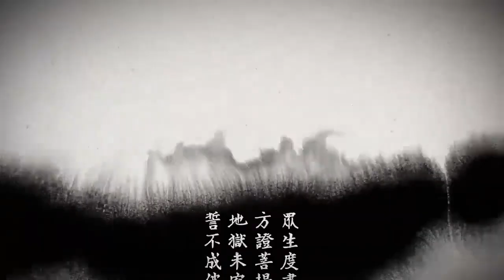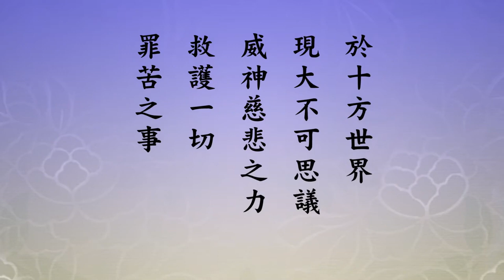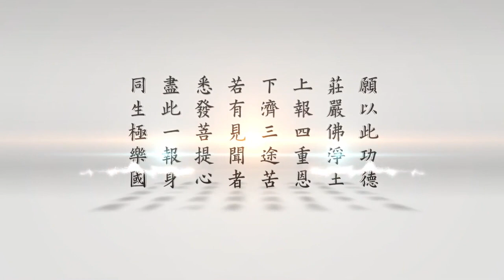跟悟道法師學習佛法 地藏菩薩本願經 第23集 有字幕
► 內容綱要
00:00兩舌、惡口、妄語、綺語、毀謗三寶要受什麼地獄果報
06:57世人偷盜父母師長之物受什麼地獄果報
10:42人世間以種種武器殺害眾生受什麼地獄果報
14:33佛在經上講過一個或有地獄，盡駕鐵騾的公案
19:45為何《唯識論》裡面說，地獄裡面沒有閻羅王，也沒有鬼卒?
27:17佛舉身放大光明的含意為何?
35:53佛氏門中，如何有求必應?
43:11如來有清淨五種梵聲相